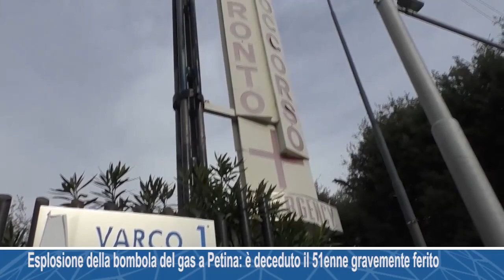Esplosione della bombola del gas a Petina: è deceduto il 51enne gravemente ferito